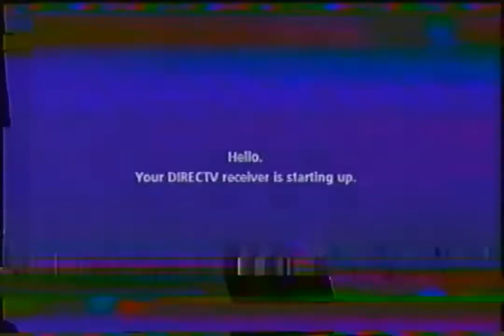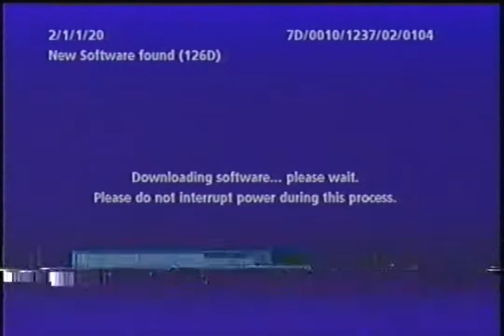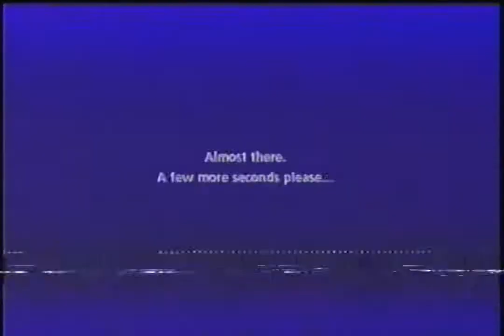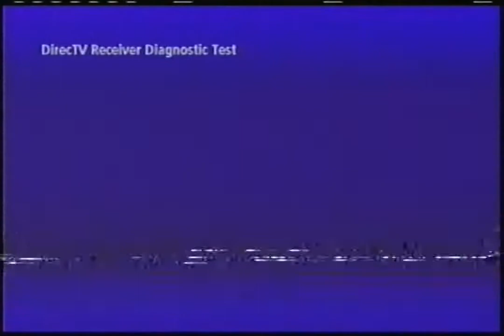DirecTV Software Upgrade (2013; VHS)